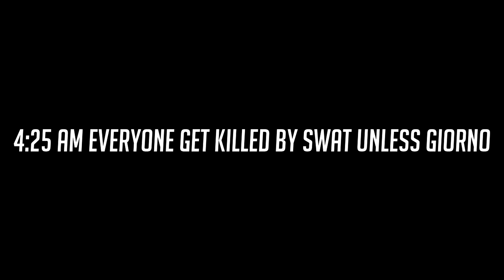Hold On, We're Going Home